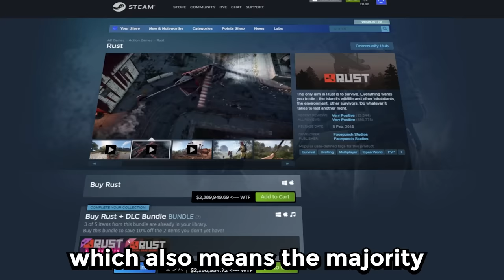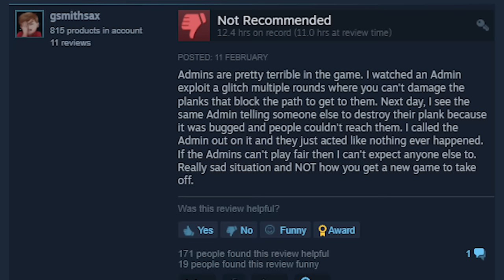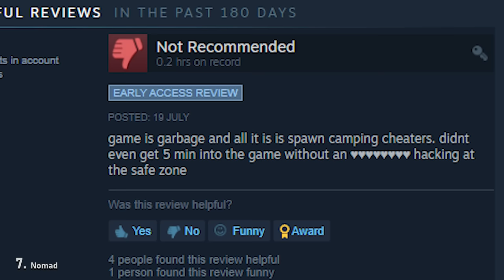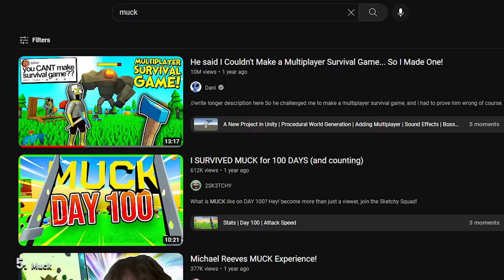Top 10 Free Survival Games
It's about time I gathered up every free survival game to figure out what the 10 best ones are. It wasn't easy, but we did it... (it was easy). All of these survival games are very different to each other as I wanted to have as much variety as possible, but all have survival elements and the survival tag. Some are games not many people play where as a few are extremely popular.

1. Unturned

2. The Cycle: Frontier

4. Xera Survival

5. Muck

6. Dead Frontier 2

7. Nomad

8. Eternal Return

9. Zombie Carnage 2

10. Deathly Stillness